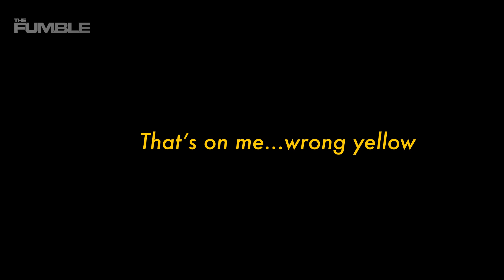Lebron James Feels NO PRESSURE To Win A Title In LA | NBA Media Day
We finally got the see the King in a Lakers uniform and LeBron James made it clear that he is an alien and feels 0 pressure when it comes to the NBA. He is not stressing about winning a title for the Lakers this season! Do you think LeBron James will actually be able to win another title with the Lakers with such a young team?